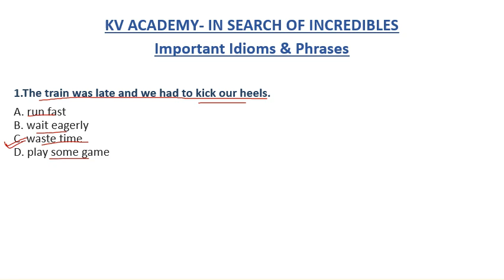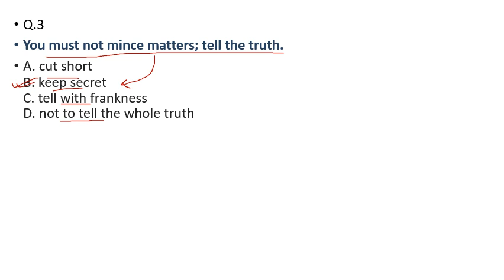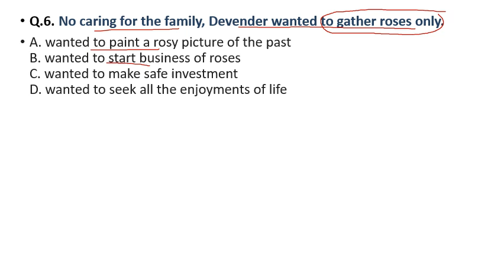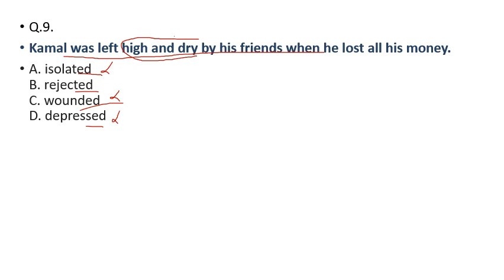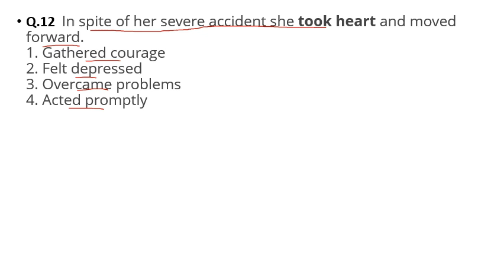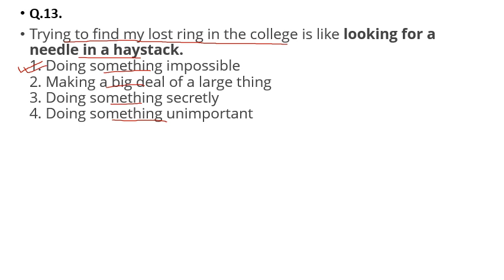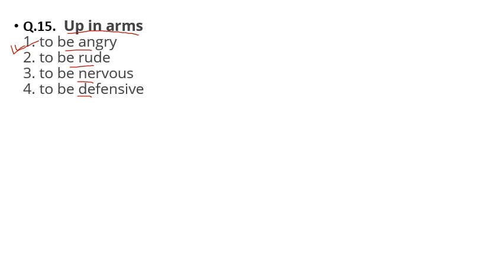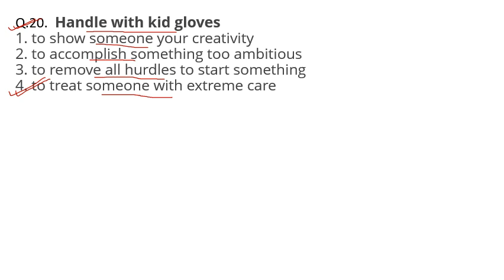OIL INDIA LIMITED 2021|JUNIOR ASSISTANT | MOST IMPORTANT IDIOMS/PHRASES FOR EXAM| ENGLISH SECTION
OIL INDIA LIMITED + ALL ASSAM COMPETITIVE EXAM BEST MATHS SHORT TRICKS VIDEOS PLAYLIST WITH COVERAGE OF FULL SYLLABUS: